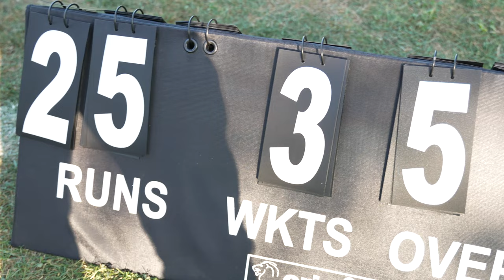Ultimate Cricket Tournament | Party, Dance and Non-stop Entertainment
Ultimate cricket tournament
Canada | Toronto